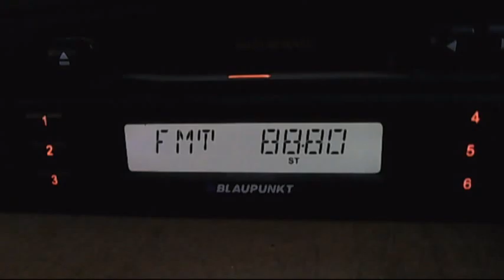fm dx trt1 zonguldak merkez 05:42